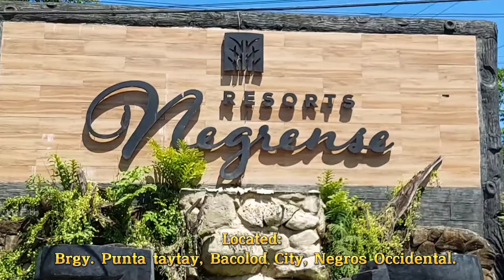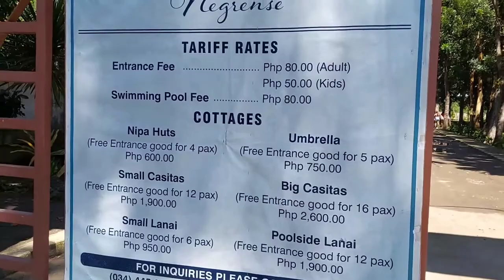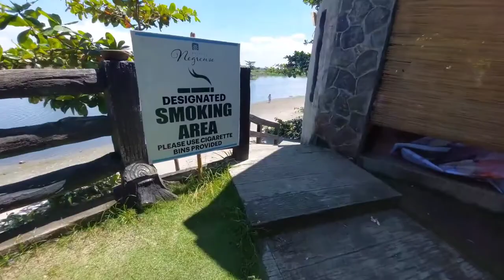Summer Get away! Swimming din pagmay time with my friends | Negrense Resort